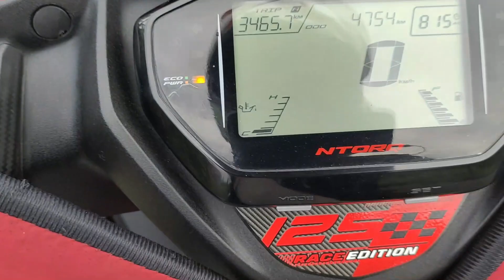Mayapur and Nabadwip Travel guide 2023 | Mayapur Bike Trip | Iskcon Temple Mayapur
Hi guyz This is Rahul here...

You all will surely enjoy my vlogs in this channel ...

to know about my videos when i upload them ...

Thank's alot ...

your queries -
mayapur iskcon mandir
iskcon mayapur life member guest house
nabadwip dham
iscon guest house
nabadwip to howrah train
mayapur and nabadwip travel guide
iskcon temple mayapur
iscon mandir
iskcon mayapur prasad
krishnanagar to mayapur by boat
nabadwip hotel
nabadwip travel guide
mayapur hotel
mayapur food
mayapur best route for bike
kolkata to mayapur best road
travel vlog
kolkata to mayapur one day trip
mayapur bike trip
how to go to mayapur on bike
rahul